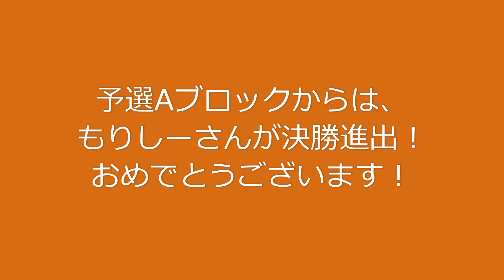【旧版】きかんしゃトーマスdeプラレールアタック #034 視聴者バトル2023 その１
視聴者バトルロワイヤル2023開幕！
優勝は誰の手に!?

第一回配信　予選Aブロック戦
＠tomaさん　　　パーシー、ビル
すくらふぃさん　オリバー、ボコ
もりしーさん　　ヒロ、ディーゼル10